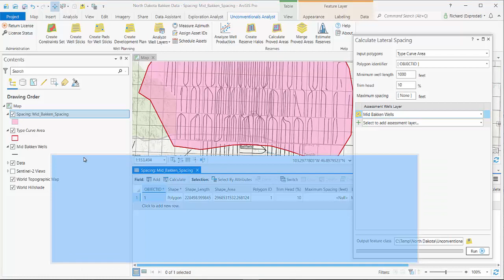How to calculate lateral spacing for unconventional wells in ArcGIS Pro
This video shows how easy it is to calculate the lateral spacings between unconventional (shale oil & gas) wells using Unconventionals Analyst, by Exprodat, and ArcGIS Pro, from Esri.